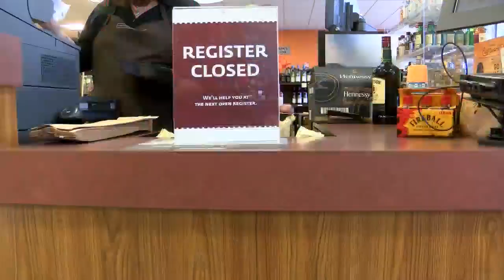Fine Wine and Spirits Stores Closing